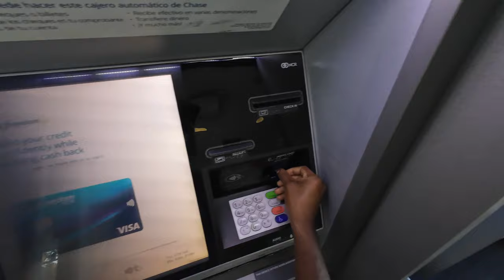I FELL OF MY BRAND NEW TALARIA